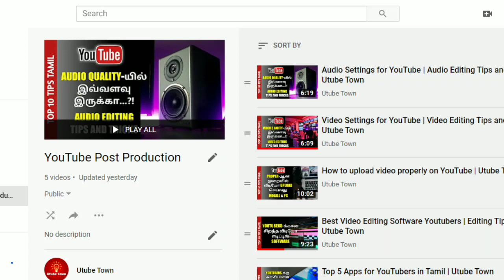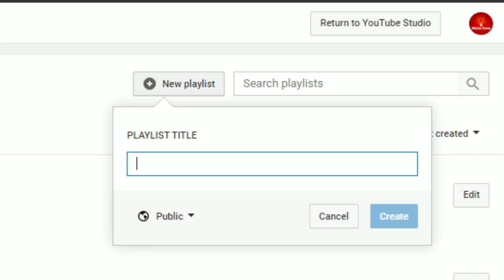Title and description for the YouTube channel | Utube Town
Since there are so many channels on YouTube in this video, how can you attract viewers to watch your videos? In this video we will see how to create searchable and fascinating topics and descriptions

Utube Town